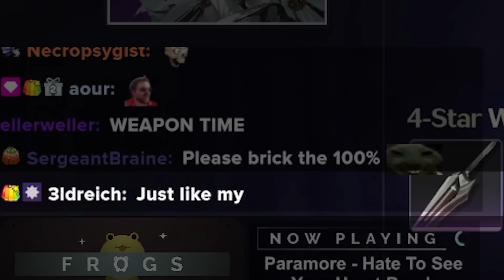Shorekeeper Is META DEFINING! INSANE VIEWER SUMMONS, S0 & S6 SHOWCASE! (Wuthering Waves)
▼ EXPAND ME ▼

0:00 | Intro & My Shorekeeper Summons
6:38 | S6R5 Viewer Summons
20:15 | Shorekeeper S0 Gameplay Showcase
23:40 | Shorekeeper S6 Gameplay Showcase